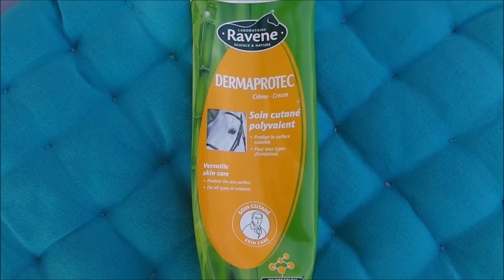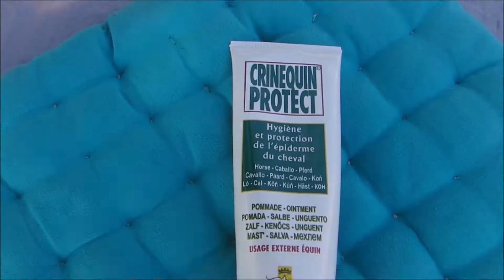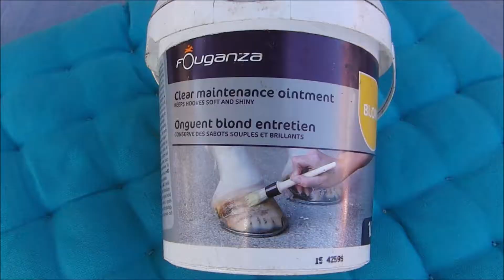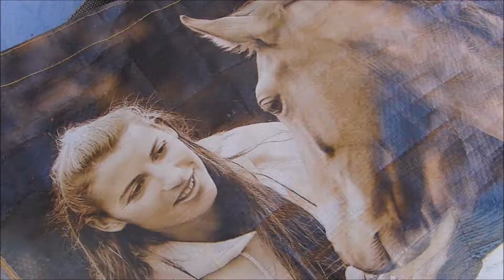FAVORIS DE L'ÉTÉ 2018 ! 🌈 DERMAPROTEC, CRINEQUIN, EMOUCHINE...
Hello tout le monde ! Les liens des produits sont ici 👇

- CYCLO SPRAY : En vente chez les vétérinaires.
- BUTOX : En vente chez les vétérinaires.

Pour nous suivre :

☆  I N S T A G R A M : rev_anes_
☆  S N A P C H A T : clarissemougel
☆  F A C E B O O K : Rêves Anes

N'hésitez pas à nous faire part de vos remarques et/ou critiques positives ou négatives, pour nous aider à nous améliorer ou pour que nous puissions faire un contenu qui vous plaise encore plus !

Retrouvez-nous tous les Dimanche à 10h00 pour une nouvelle vidéo !